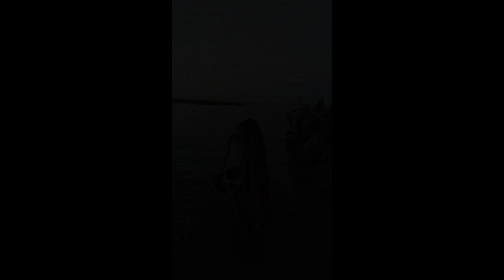Demi's 30th Birthday messages from England